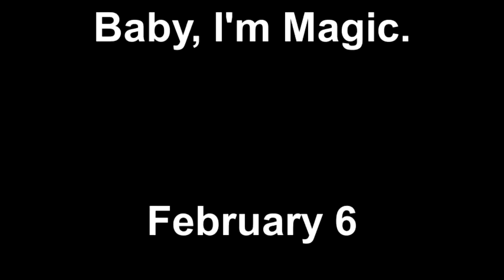Baby, I'm Magic. February 6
Okay, I gotta catch up. Think I can do it by next Thursday? Yep. Let's do that shit. Day 37.